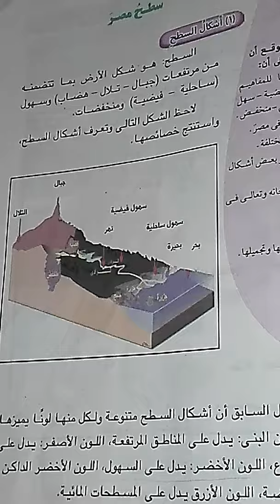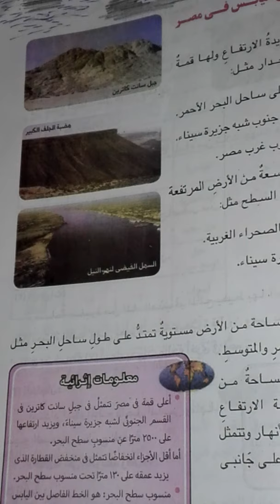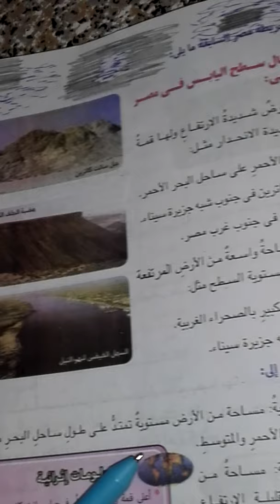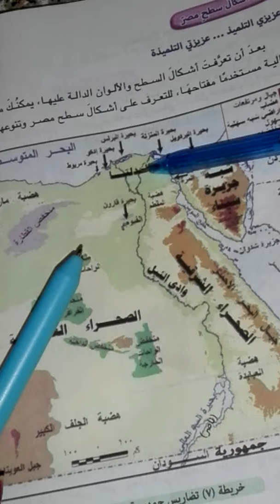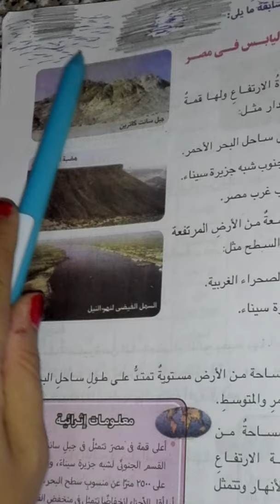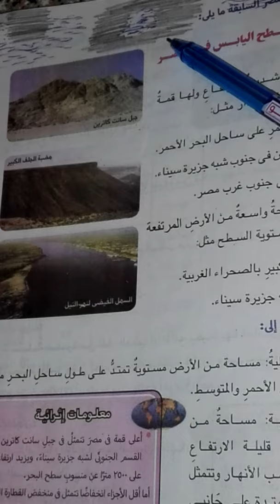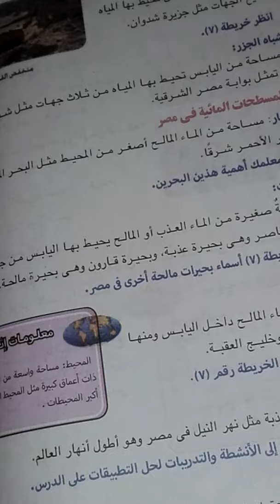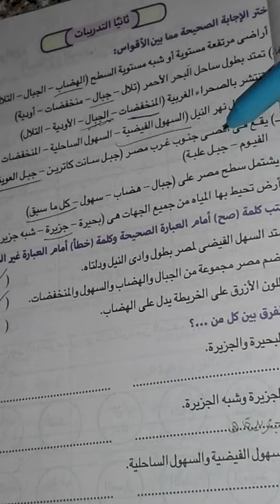درس سطح مصر #للصف الرابع الابتدائي الفصل الدراسي الأول (من الكتاب المدرسي)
تتنوع اشكال سطح الأرض
جبال
هضاب
سهول ساحلية وفيضيه
جزر
اشباه جزر
منخفضات